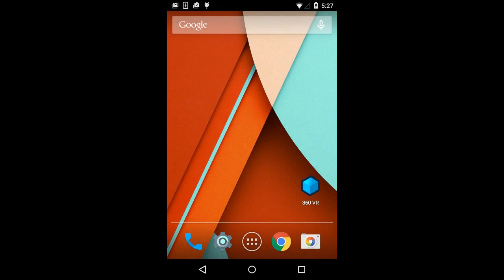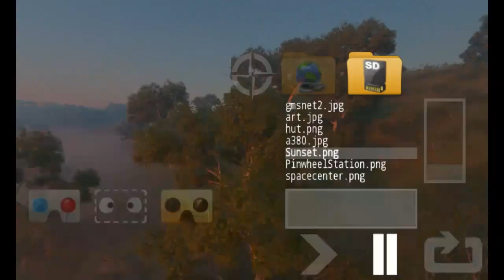Holodeck 360 VR Stereo Panorama Viewer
360 VR Stereo Panorama Cubemap Viewer
Featuring links to Otoy.com Render The Metaverse Competition.